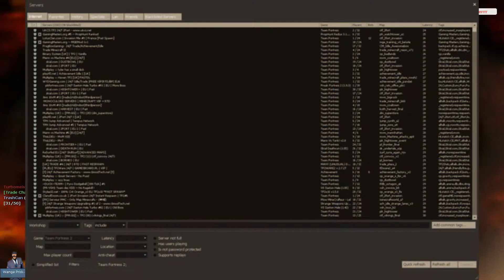Trash Files: TF2's Custom Maps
As the title says, more specific, servers with rotating custom map pool? I do, and I miss them alot